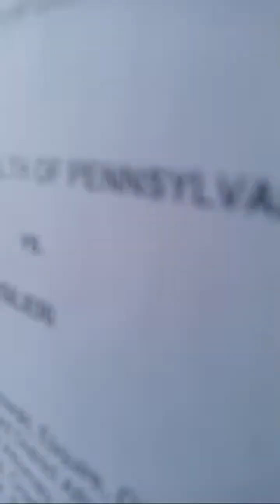PA sex offense registry update + our Torsilieri Supreme Court Special Event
Randall gives an overview of what to expect this month and the rest of this year in regards to the momentous Torsilieri PA Supreme Court case.
This case will likely result in major changes to Pennsylvania's sex offense registry (Megan's Law).

(If you're not a Member, you can easily sign up

Check the first link and scroll to the bottom of the PDF for the quote read in the video.

PARSOL believes that people can change.

We advocate for laws that protect people from sexual harm and that respect the dignity of all people.

People who commit crimes should serve their sentences and no laws should extend that punishment beyond what a Judge declared.